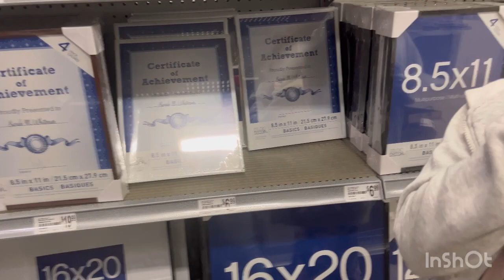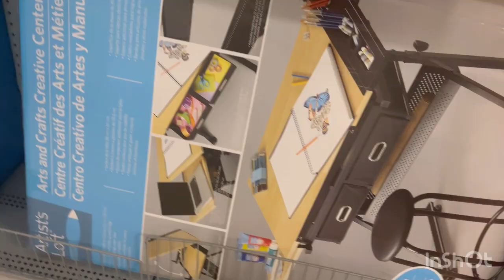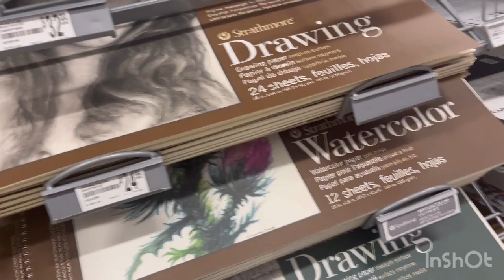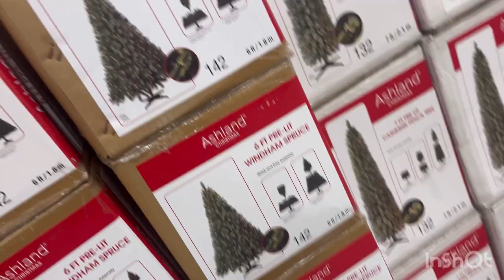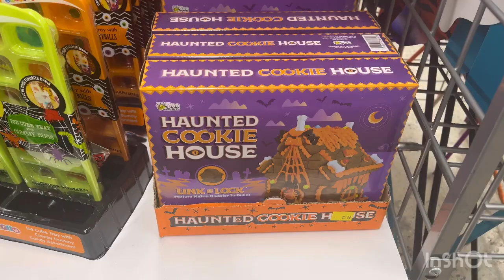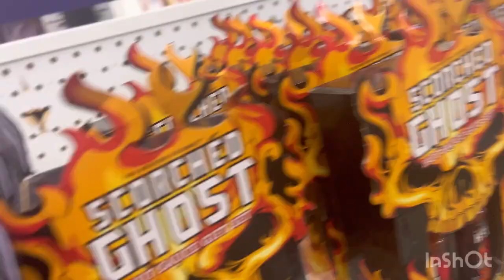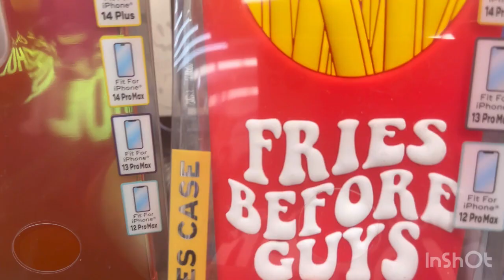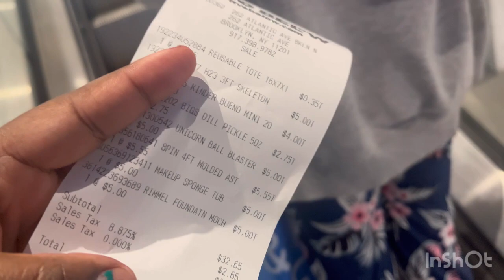DAY OUT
Tiktok Shop

TikTok Guide

Amazon storefront

Content with Aura group

Shop Aurastyles Hair Growth Products

Shop Sisi Glossy

Book Appointment

You know my name not my story

E-Books

Social media pages:
Business Instagram: @_aurastyles
Personal instagram: @dahunnitoya
Daughter instagram: @sisiglossy